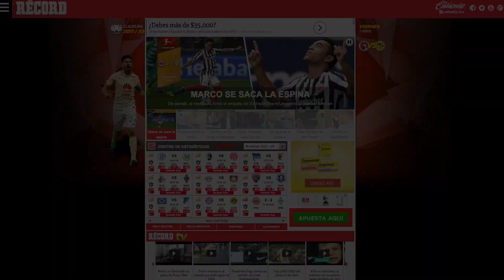Cruz Azul indigna a su afición tras elevar precios contra Chivas | Top 5 RÉCORD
Las noticias del deporte mas relevantes del día:

5. FALLECE AFICIONADO DE BELGRANO LANZADO DESDE LAS GRADAS
4. CHELSEA ANUNCIA SALIDA DE TERRY AL FINAL DE TEMPORADA
3. LA VOLPE CONTINÚA SIN CONVENCER A AFICIÓN PESE A BUEN PASO DEL AMÉRICA
2. 'SON NUESTRAS MISERIAS Y LAS TENEMOS QUE ARREGLAR': JÉMEZ
1. CRUZ AZUL INDIGNA A SU AFICIÓN TRAS ELEVAR PRECIOS CONTRA CHIVAS